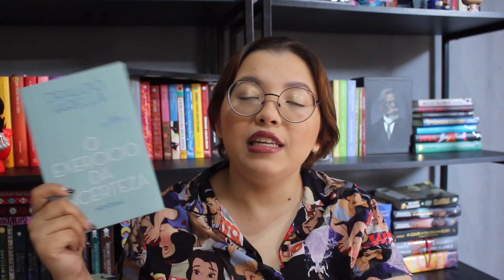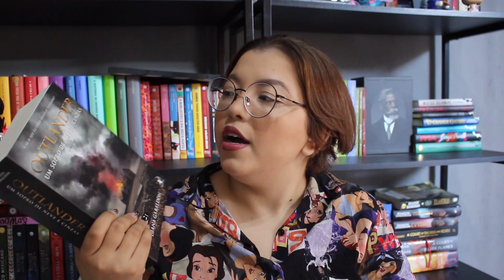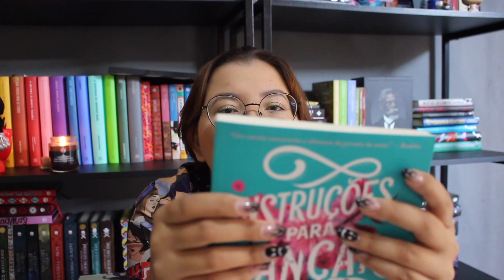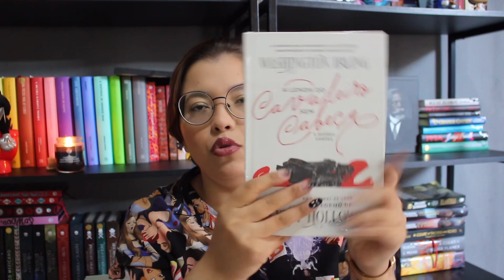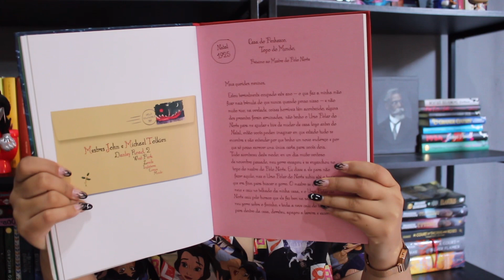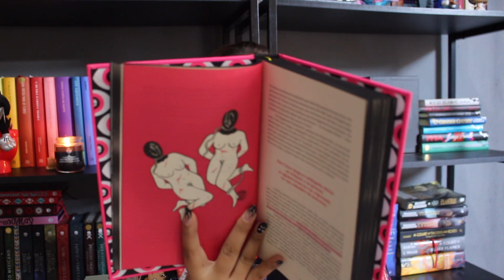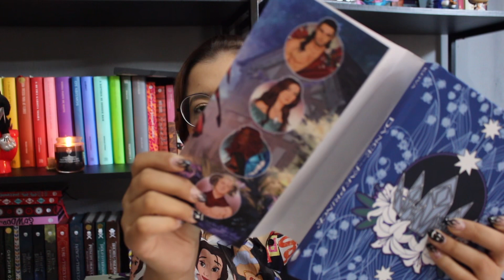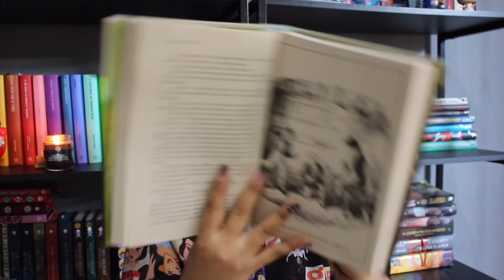Bookhaul de livros novos com caos ☁️